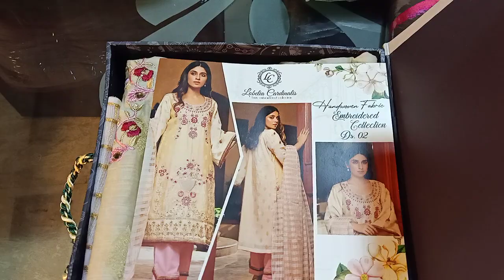How to Make beautiful shirts from Duppata |latest shirts desigs for Winter| Giveaway Announcement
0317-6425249